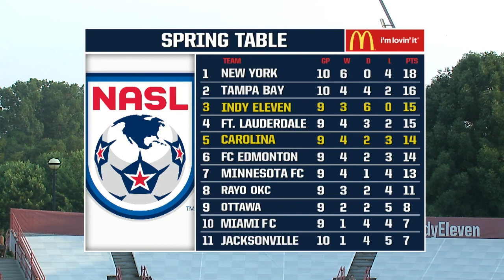ELEVEN CLASSICS | Indy Eleven vs. Carolina Railhawks - June 11, 2016